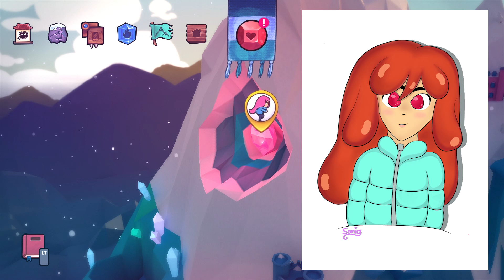Celeste PL #20 | Serce góry jest PRZEGIĘTE! [NAPISY PL]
Celeste gameplay PL // Celeste po polsku

Czołem ludziska!
Celeste to single-playerowy hardkorowy platformer stworzony przez twórców TowerFalla. Madeline, główna bohaterka, postanawia dotrzeć na szczyt góry Celeste, po drodze walcząc z wewnętrznymi demonami i pokonując coraz trudniejsze wyzwania.

Górska pjona za wszelki feedback - szery, lajki, suby i hejty!